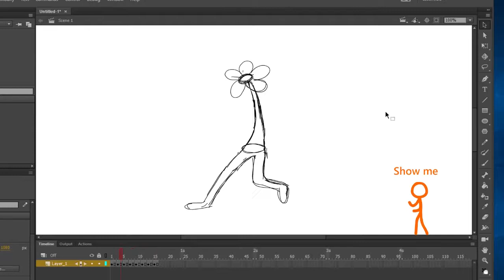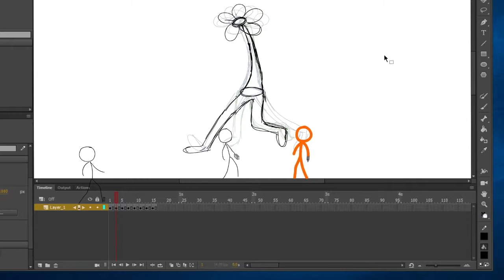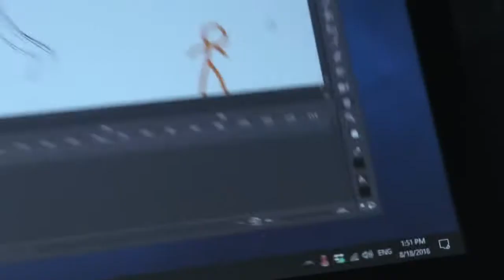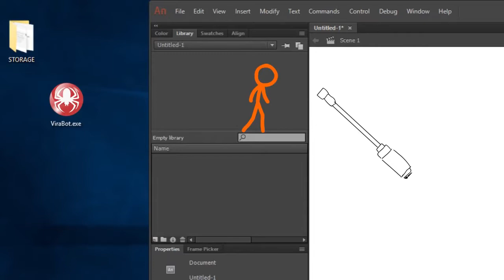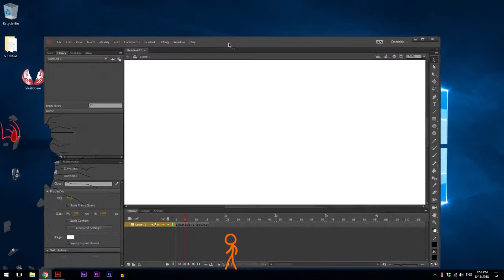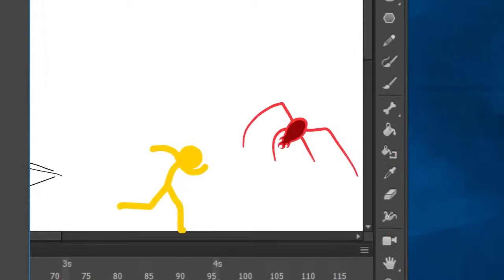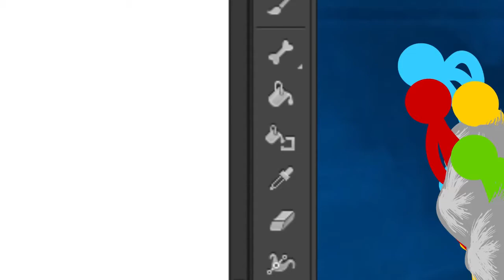B.G.M - Algorithmic Boost Request - 1500 YTBoostRequest part 1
The Chosen One's Return - Animator vs. Animation Shorts - Episode 1